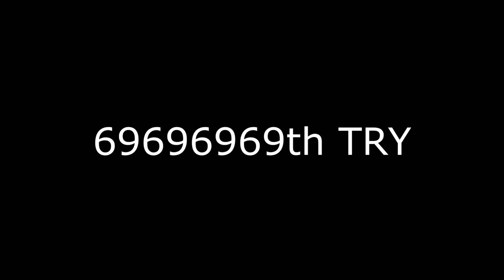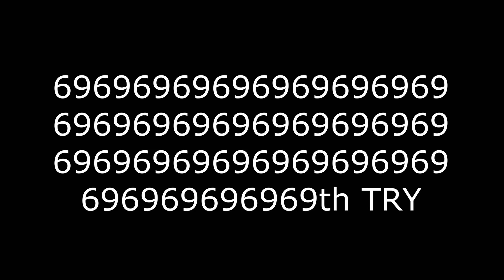Finally I Got The Crown 👑 || Stumble Guys: Part 2 || Xtreme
Hey guys,

Hope you guys like the video and if so don't forget to check out the other videos of this channel. Love you all. ❤️

                                                                _Xtreme ( ╹▽╹ )